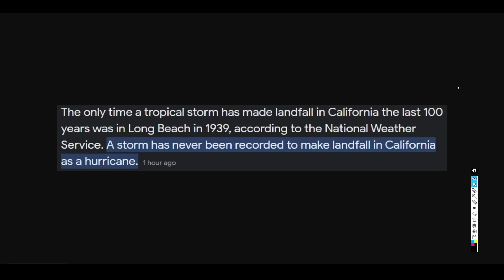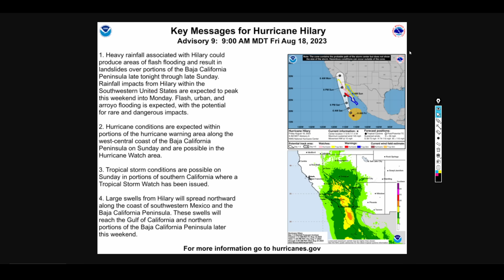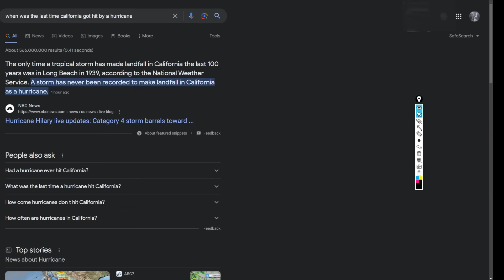Hurricane Hilary Headed Towards California, How Dangerous Will The Impacts Be?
Concern is growing Hurricane Hilary will unleash a prolific amount of flooding rainfall on the southwestern US and parts of California as it makes a rare move over the region Sunday and into early next week, triggering the first ever tropical storm watch for California.

Hilary could dump more than a year’s worth of rain in parts of three states: California, Nevada and Arizona. Because of the threat, parts of California face a rare high risk for excessive rainfall. This Level 4 of 4 threat is the first to ever be issued for this part of Southern California.

Hilary was a powerful Category 4 hurricane churning about 360 miles south of Cabo San Lucas, Mexico, Friday afternoon with sustained winds of 145 mph with stronger gusts, the National Hurricane Center said.

Video Chapters:
0:00 - Intro
0:23 - Major Hurricane Hilary Looking Impressive
4:18 - 12z GFS model Guidence
6:57 - Historic Rainfall Totals Likely
8:30 - Very Rich Moisture In Place
9:07 - 500mb Steering Flow Pattern
10:38 - Spegetti Plots
12:07 - Hilary May Make History
12:37 - Latest NHC Products
17:45 - URGENT Announcment
19:35 - Outro/Promotion